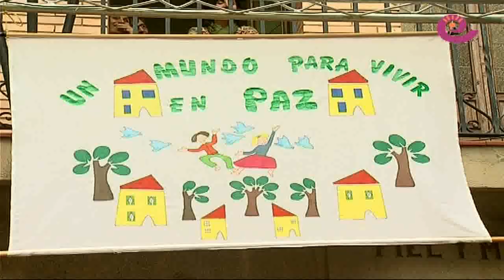La Comarca.tv - Alcorisa día de la PAZ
Celebración del día de la PAZ en la plaza de los arcos de Alcorisa donde cientos de niños cantan la canción popular sobre la PAZ y se sueltan globos, palomas y confeti. Los centros educativos también recitaron frases sobre lo bueno y malo en el mundo.